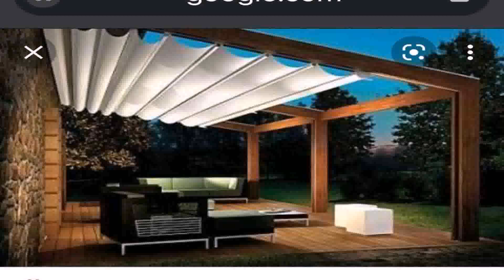Car Dealership New York